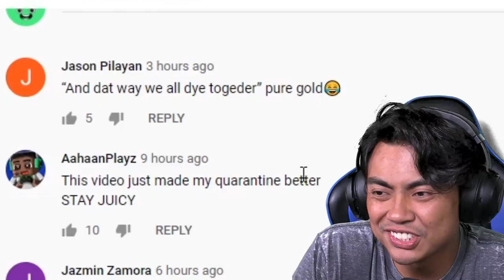ROBLOX AIRPLANE.. (when we still could've traveled)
SIGH.